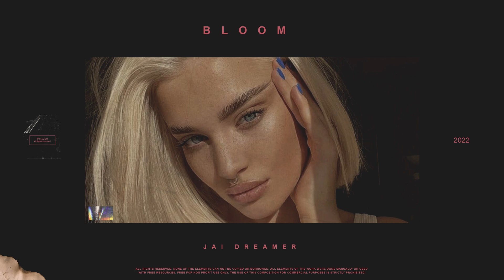Brent Faiyaz Type Beat x Sonder Type Beat - "Bloom"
Must credit (Prod. by Jai Dreamer)

"Bloom" Prod. by Jai Dreamer
Tempo: 66 Bpm
Key: Dbm